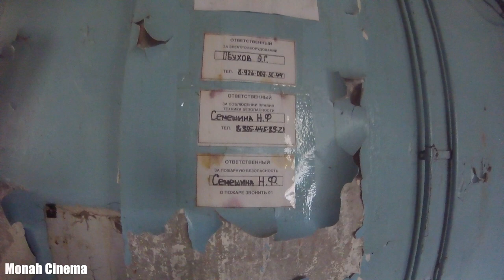2 из 7 Заброшенный завод. Ртутные градусники. Склад сыпучих материалов, Странные не понятные приборы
Всем Привет!!!
Территория завода небольшая но не скучная! несмотря на то, что завод заброшен, здесь действительно осталось на что посмотреть. Большие краны, несколько бывших производственных цехов были открыты и ждали таких как я. По каким причинам территория завода стала бесхозной и никому ненужной - не известно. Про предприятие нет никакой информации, за исключением, что здесь точно было производство бетонных конструкций.
Около самого большого цеха, беспорядочно были разбросанные габаритные какие то вещи. Походу в спешке грузили и ненужное выкидывали на площадке завода.
А пришли мы по железнодорожным путям, перешагиваем рельсы и подходим к входу в цех.
Наблюдаем картину: из земли торчат вентилиционные шахты. Это значит, что возможно, где-то рядом есть спуск в бомбоубежище. И мы не ошиблись за котельной действительно нали три спуска в убежище. Типовое защитное сооружение гражданской обороны. Самый простенький проект, рассчитанный на 150 укрываемых. Имеет три входа: первый с центральной улицы и два - со стороны лесопосадки за котельной. Аварийных выходов из вентиляционных шахт нет. Видимо, это убежище предназначалось для работников цеха, под которым оно расположено. Не исключено, что на территории было еще несколько подобных объектов. Все гермодвери на месте, воздуховоды тоже. Попробовали включить свет - но увы. Зал частично затапливался не однократно и нам просто повезло, что во время нашего пасещения он был почти сухой. Пора подниматься на поверхность. Очередной нескучный заброшенный завод с бомбоубежищем в копилку моего канала.
Если хочешь помочь нам:
3) напиши любой комментарий внизу под этим видео